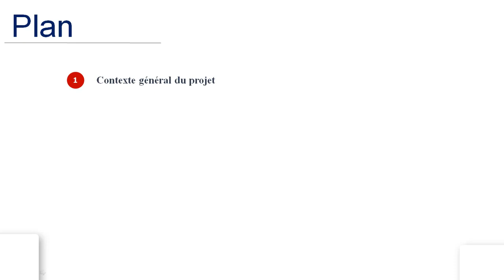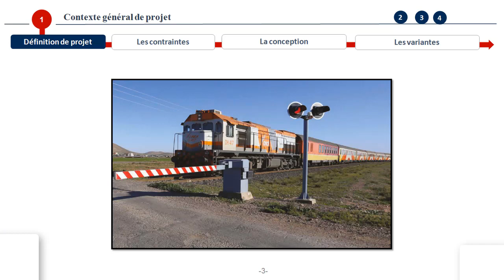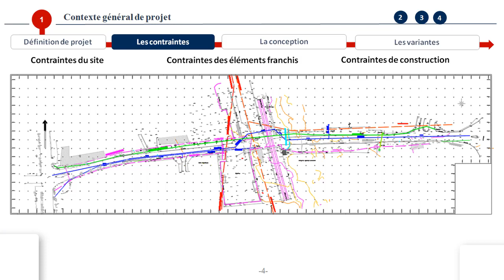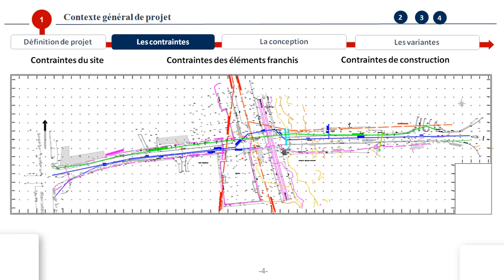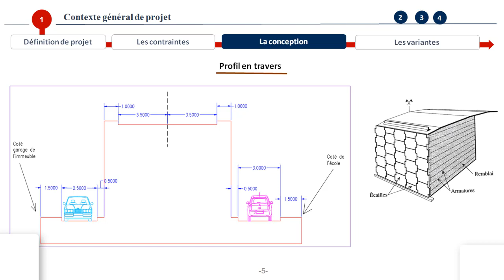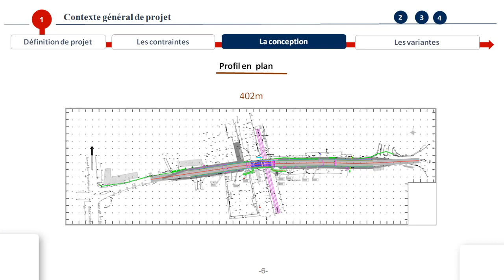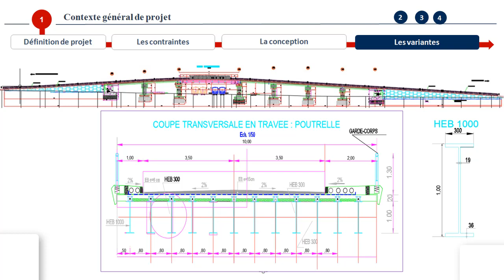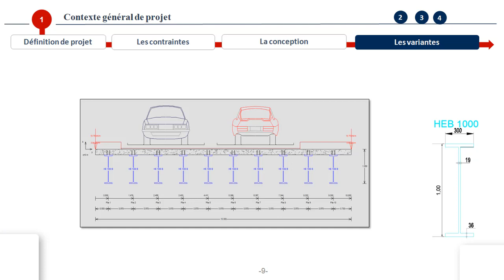PRESENTATION DIMENSIONNEMENT PONT MIXTE 1